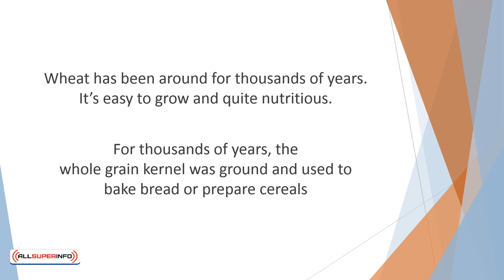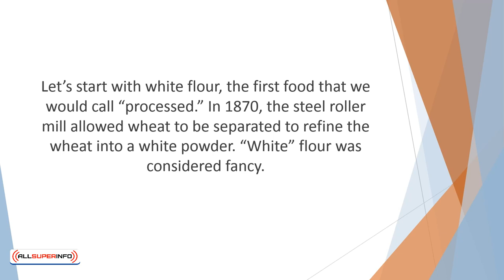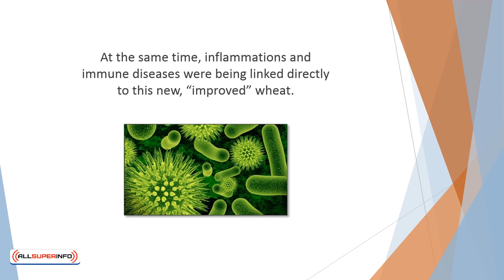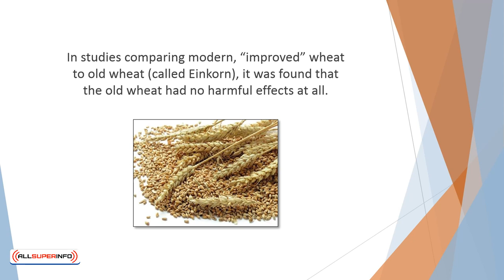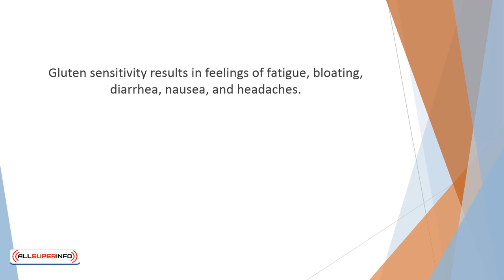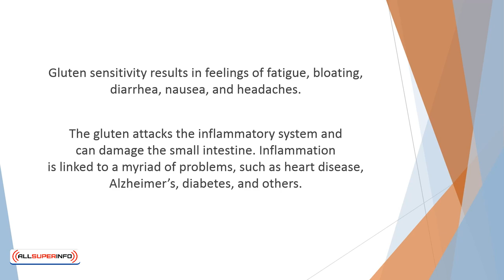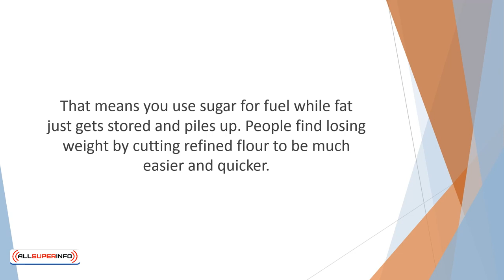Video 2 Wheat and Celiac Disease the Downside of Gluten